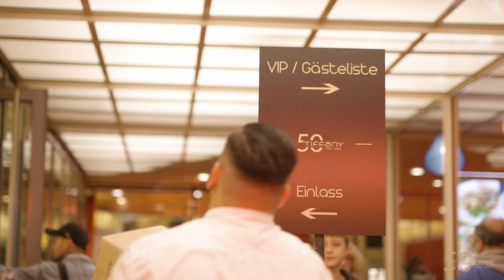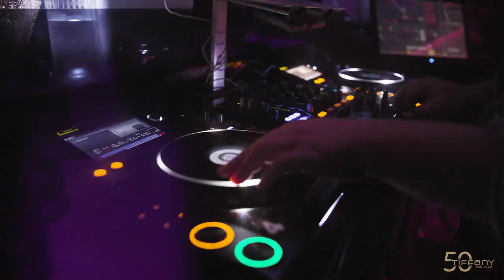Tiffany Mannheim 50 Jahre | Malix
Unser 50 Jahre Aftermovie für das Tiffany Mannheim.